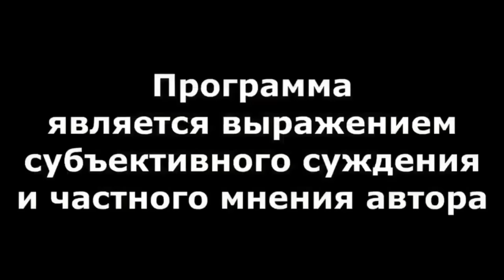"Большая ложь башкирского бюджета" "Открытая Политика". Экономика. 07.11.24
"Большая ложь башкирского бюджета"